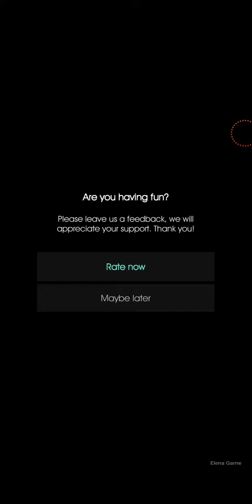Mystery Box Hidden Secrets - Black Box Level 8 Walkthrough (XScoder Apps)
Mystery Box Hidden Secrets Level 8 Walkthrough
Mystery Box Level 8 Walkthrough